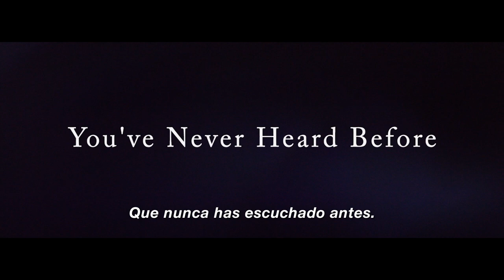Si solo pudiera imaginar - entrevistas